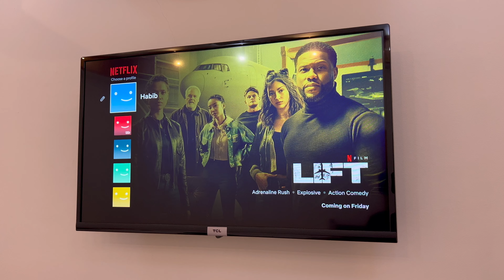Una normale giornata alle Maldive - Kendhoo - Atollo di Baa - Ep. 12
Ripartiamo finalmente con le nostre avventure alle Maldive, e ci troviamo al Dhoani Guesthouse, sull’isola di Kendhoo, nell’atollo di Baa, a circa 2 ore di motoscafo da Malé. Prima di immergerci nel racconto, qualche premessa importante!

Questo video sarà un po’ diverso dal solito: niente tagli e niente filtri. Non è solo un nuovo stile, ma anche una scelta per ridurre i tempi di montaggio (di cui mi scuso). Così facendo, potrete gustare ogni momento, ogni sguardo e ogni scena, come se foste qui con noi. :-)

Per chi ci segue per la prima volta, il nostro obiettivo è offrire uno sguardo reale e pratico su come viaggiare alle Maldive in modo accessibile e autentico, specialmente se, come noi, siete con due bambini. Le Maldive sono generalmente pensate per coppie, con piccole stanze e letti matrimoniali, ma abbiamo trovato un luogo perfetto per una famiglia, dove ci sentiamo a casa.

Subito dietro la guesthouse, a circa 500 metri, c’è la scuola dell’isola.

Kendhoo è piccola ma densa di vita. Ogni mattina, bambini e ragazzi si riuniscono per cantare l’inno nazionale, e poi vanno verso le classi. Noi continuiamo il nostro percorso per arrivare all’unica spiaggia attrezzata per i turisti, la bikini beach.

Scegliere Kendhoo, invece di un resort, significa immergersi nell’anima autentica delle Maldive. Qui non sei solo un ospite: sei un osservatore privilegiato della vita quotidiana maldiviana. Dall’alba fino a sera, scopri il ritmo tranquillo e genuino dell’isola. Le donne preparano piatti tradizionali, i bambini giocano sulla spiaggia, e la gente vive in armonia con il mare e la natura. E questa è anche l’avventura condivisa con Eleonora, mia moglie e compagna di viaggio, che lavora come nomade digitale da anni.

Il nostro viaggio si conclude con le luci soffuse delle strade, mentre l’isola si addormenta presto per svegliarsi con l’alba. Spero che il video vi sia piaciuto e che possa ispirarvi. Se volete provare un’avventura simile con la vostra famiglia, fatelo: la vita è una, e va vissuta al meglio!